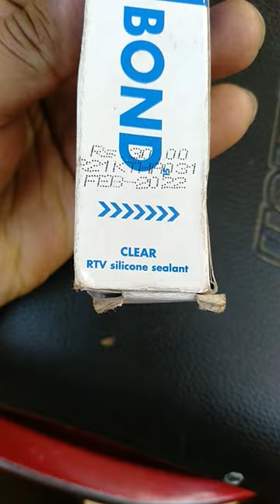Don't use Anabond or colour bond use clear rtv